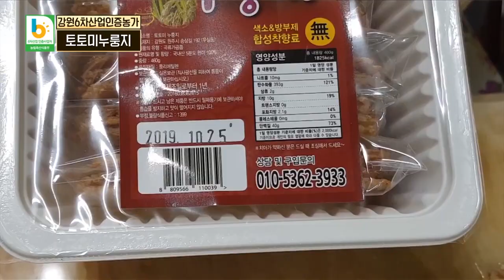2019년 이전에 제작된 강원 6차산업 영상 원주편 구수한 원주 토토미 쌀로 만는 토토미누룽지 누룽지만드는과정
쥐눈이콩누룽지 고소한누룽지 누룽지먹는방법
2019년 이전에 제작된 영상입니다.
원주 토토미누룽지 구입문의 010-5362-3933